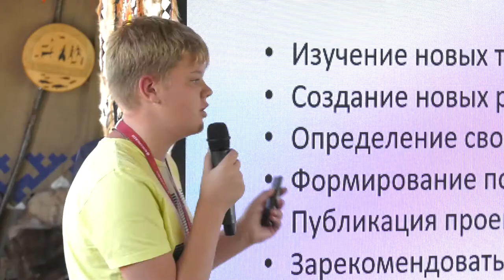ВЭФ-2022: Презентация креативных проектов.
Презентация проектов воспитанников Школ креативных индустрий состоялась в молодежном мультимедийно-дискуссионном кампусе «Душа России. Север» на «Улице Дальнего Востока» в рамках VII Восточного экономического форума.